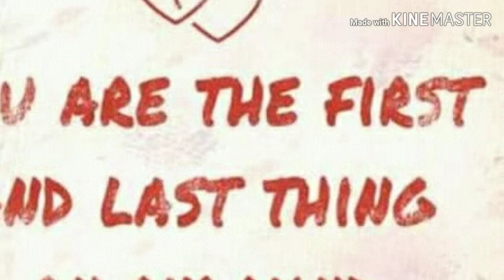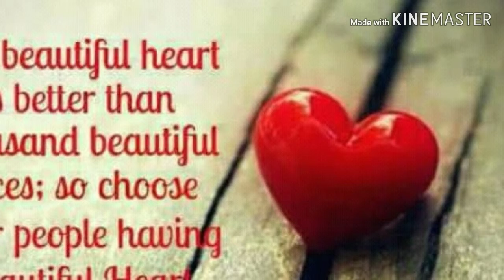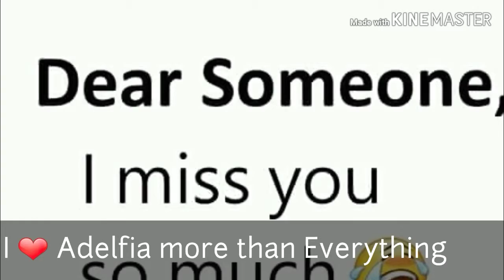Amau and Adefia A2💖 2002